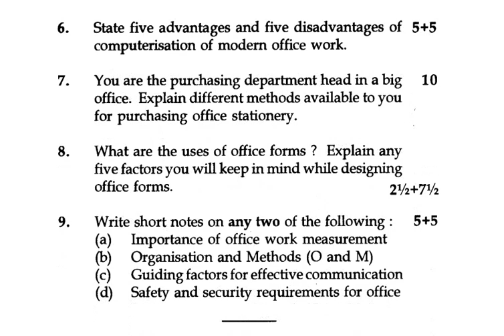AOM-01 QUESTION PAPER DEC 2017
,aom 01 question paper 2016
aom 01 question paper 2014
aom 1 previous question papers
aom 1 ignou question paper
ignou aom 01 question paper
aom 1 assignment 2016-17
aom 01 question paper 2015
ignou aom 1 assignment 2017 NeedsYourSupport paytm Rs-1/- 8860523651 guffo.in NeedsYourSupport paytm Rs-1/- 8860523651 guffo.in